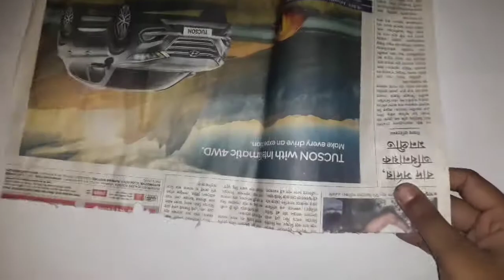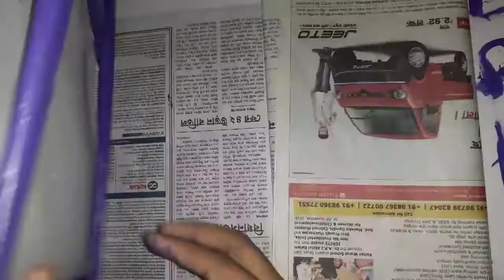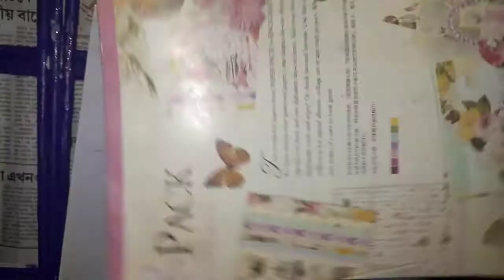Photo frame with paper roll.....| For BFF....❤🌷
Best friends are the siblings God forgot to give us. 🌎🌸💕

Hey guys we are back with new video I hope u will love this. we know we are top perfect but we are trying our best to show you all video. keep supporting and loving. ❤and coment is what should we make next for u. ❤

Inshallha next video by tommorw. 💕